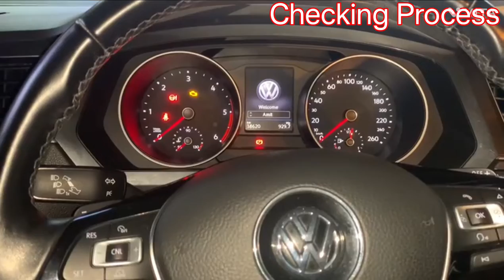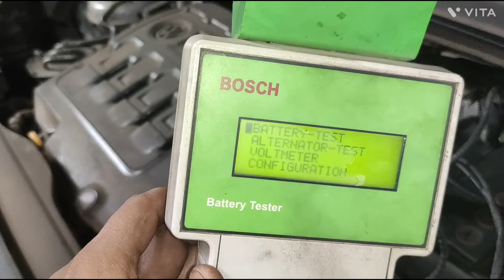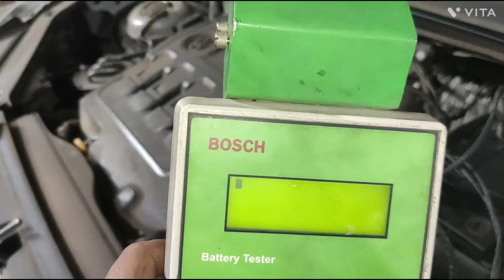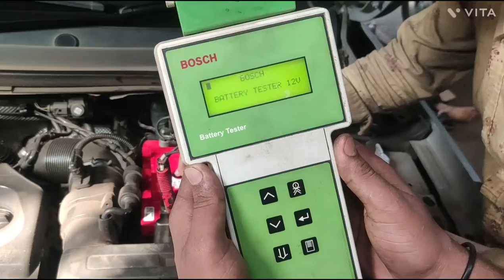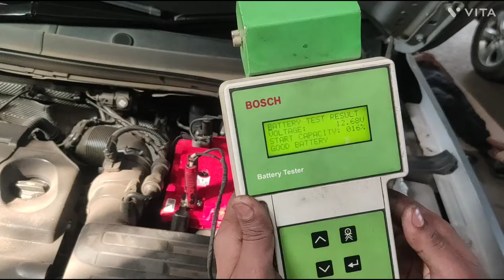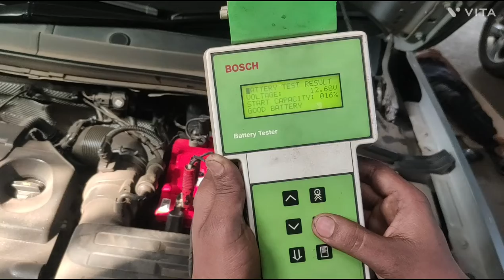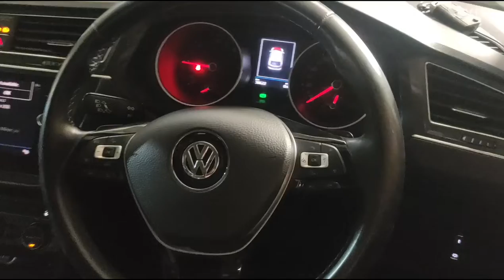Volkswagen Taigun Starting Trouble.. Vw Taigun Start nahi ho raha hai.. Long Self Problem hai...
Volkswagen Taigun Crank ho raha hai Lekin start nahi hota hai.. Battery Health sahi nahi hai .. Cell bhi kharab hai .. Gravity proper nahi hai.. Volkswagen Taigun Crank Hota hai Lekin start nahi hota hai.. Battery charge karne ke baad bhi Aisa hi hota hai long self .. Battery Badalne par problem solve ho gaya.. Vw Taigun ka battery kaise change kare ( How to change battery in Volkswagen) Volkswagen Taigun Subah Subah jyada Starting Problem hota tha after Battery replace sab sahi ho gaya.. Volkswagen Taigun long self problem bhi solve ho gya hai.. Vw Taigun ka Subah let se start hota hai wo bhi solve ho gaya.. Vw Taigun ka battery kaise badale ka full video in Hindi full Guide... Battery Test karne ka sabse Best tarika Hindi me.. Vw Taigun Ka der se chalu hona hi band ...